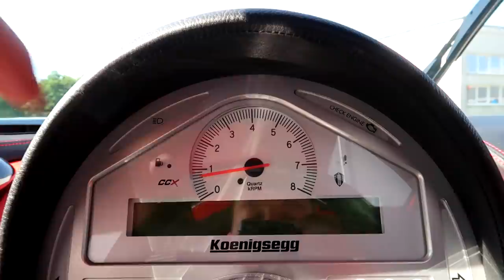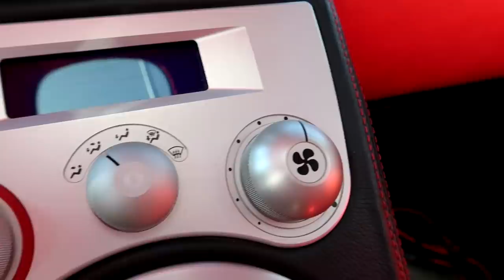Koenigsegg CCX - moje pierwsze wrażenia!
Koenigsegg CCX , przed Wami jeden z najbardziej limitowanych samochodów świata: tylko 30 sztuk wyszło spod skrzydeł szwedzkiego producenta hypercarów. 806 HP mocy i 1198 kg wagi? Ależ to musi zamiatać, tym bardziej w manualu! Szykujemy dla Was razem z Collector.73 coś specjalnego, ale o tym niebawem!

IG właściciela: collector.73
IG eventu: positivewayspl